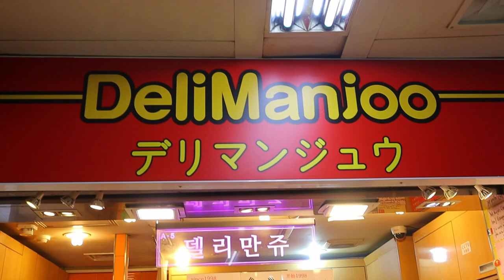Korean dessert bread "delimanjoo" - Street food documentary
🔔 Subscription
🌏 Location
SEOUL, SOUTH KOREA